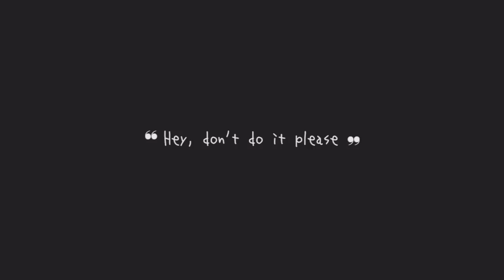My R ♡ English Cover【rachie】 わたしのアール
Hey everyone! We're kicking off our regular uploading schedule with a cover of My R, one of my favourite songs this summer. It touches on a pretty heavy topic, mainly suicide.

The reason I uploaded it this month is actually because it's National Suicide Prevention month, this week being NSP week haha. I know, I know, super serious right?
But I really believe in the cause. As someone with a lot of friends who have serious depression, I understand that treatment options are often limited and most of the time the person is forced to deal with it alone. This sometimes leads to suicide,, I don't want this to happen to anyone at all ever no way jose and especially not to my closest friends (u kno who u r)!

AFSP is a credible charity and I've set up a donation page on their site to raise some funds for the cause!
We might not be able to completely erase suicide off the planet but a little goes a long way,,, and I wanna be able to help do that.

(Link Closed)

So yeah!! Sorry for the heavy topic. On the bright side, I commissioned art from the lovely Leela who did an aMAZING job keeping up with my demanding, scatterbrained requests. Please give her some love and commission her if you can, she's such a sweetheart!!

Thank you to crash too for mixing!!!

Also!! Before I forget: I translated KurageP's blog post on the song that explains it in detail

Just as I was about to take my shoes off, on the rooftop there I see
A girl with braided hair here before me, despite myself, I go and scream
“Hey, don’t do it please!”

Whoa, wait a minute what did I just say?
I couldn’t care less either way
To be honest, I was somewhat pissed
This was an opportunity missed

The girl with braided hair told me her woes
You’ve probably heard it all before
“I really thought that he might be the one
But then he told me he was done”

For god’s sake please! Are you serious? I just can’t believe
That for some stupid reason you got here before me
Are you upset cause you can’t have what you wanted?

You’re lucky that you’ve never gotten robbed of anything!
“I’m feeling better thank you for listening”
The girl with braided hair then disappeared

“Alright, today’s the day!” or so I thought
Just as I took both of my shoes off
There was but a girl short as can be
Despite myself, I go and scream

The petite girl told me her woes
“Everyone ignores me, everyone steals
I don’t fit in with anyone here”

Cause even so, you’re still loved everyone at home
There’s always dinner waiting on the table, you know!

“I’m hungry” said the girl as she shed a tear
The girl short as can be then disappeared

And like that, there was someone everyday
I listened to their tale
I made them turn away

And yet there was no one who
would do this for me, no way I could
let out all this pain

For the very first time, there I see
Someone with the same pains as me
Having done this time and time again
She wore a yellow cardigan

“I just wanna stop the scars that grow
“Ev-e-ry-time that I go home
“That’s why I came up here instead”
That’s what the girl in the cardigan said
But in the moment I just screamed
Something that I could not believe

Aa what to do?
I can’t stop this girl, oh this is new
For once I think I’ve bitten off more than I can chew

But even so please just go away so I can’t see
Your pitiful expression is just too much for me!
“I guess today is just not my day” she looked away from me and then she disappeared

There’s no one here today, I guess it’s time
It’s just me myself and I
There’s no one who can interfere
No one to get in my way here

Taking off my yellow cardigan
Watching my braids all come undone
This petite girl, short as can be
Is gonna jump now and be free